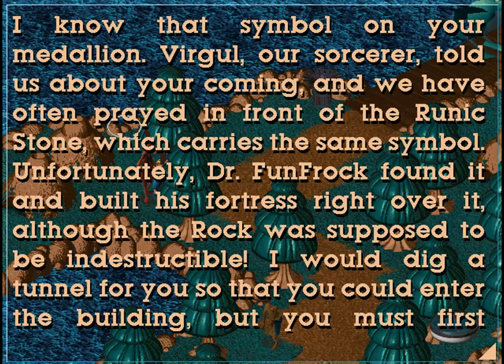Airdna Plays Little Big Adventure / Relentless - PART 22: Informant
In this episode we finish traversing the sewers of Funky town and find out how to get the plans for the "Teleportation Center"!

Little Big Adventure/Relentless can be obtained from:

● LBAWin (if you already have the disc but can't get it to run on Windows, it adds features like using "W" as a shortcut for interacting with objects) - The official site's dead but you can still get it